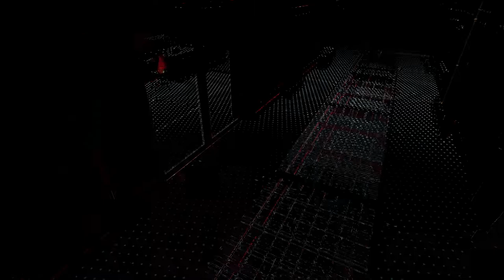#28【やられたらロスト】遂に黒幕の登場か？！この女性は一体、、、「ウォッチドッグス レギオン」【Elza(エルザ)】